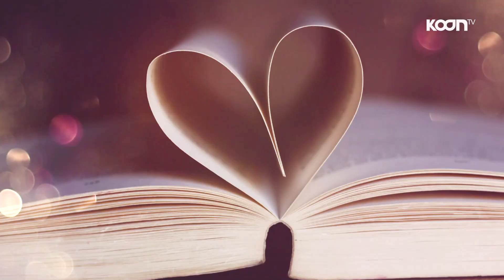강은호가 또 해냈다?!! 충격 반전 '봉준이 사촌누나' 의 최종 선택은? [아바타 소개팅] - KoonTV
강은호가 또 해냈다?!!
충격 반전 주의!
'봉준이 사촌누나' 의 최종 선택은?
[아바타 소개팅 봉준이 사촌누나 편 - 2부]

봉준이 '킹반인 사촌누나' 와 존잘 남캠 4명 소개팅함 ㅋㅋㅋ